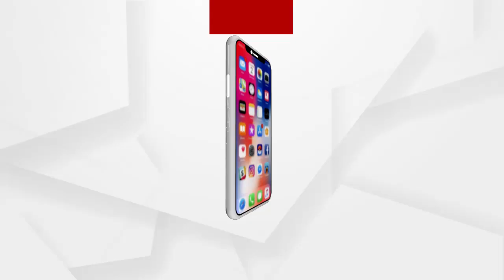କୋରାପୁଟ ପଟାଙ୍ଗୀ ବ୍ଲକରେ ତିନିଜଣ ଙ୍କ ମୃତ୍ୟୁ...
ବାସନ ମଜା ଏବଂ ଘର ଲିପା ମାଟି ଖୋଳିବାକୁ ଯାଇ କୋରାପୁଟ ପଟାଙ୍ଗୀ ବ୍ଲକରେ ତିନିଜଣ ଙ୍କ ମୃତ୍ୟୁ...